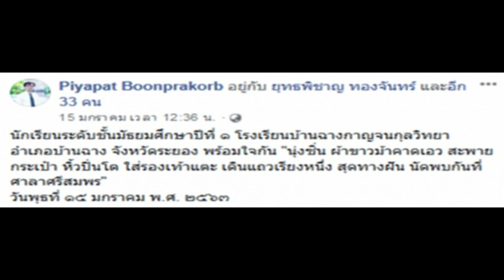โซเชียลแห่ชื่นชม นักเรียนนุ่งผ้าซิ่น ผ้าขาวม้าคาดผุง หิ้วปิ่นโตไปโรงเรียน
***รับชมคลิป